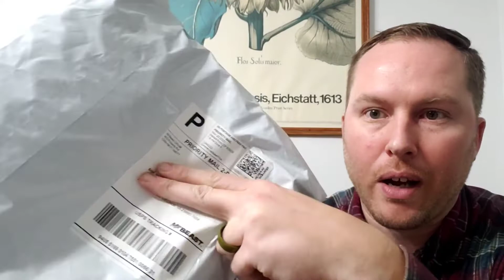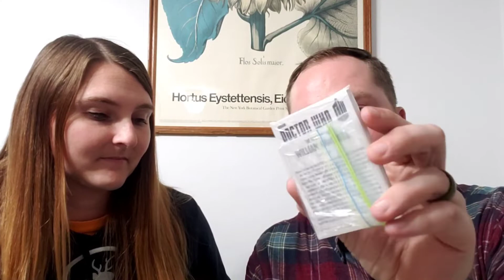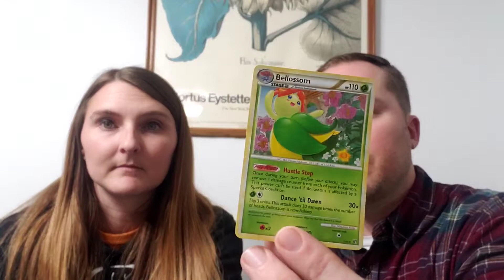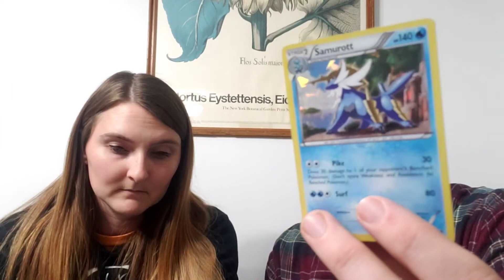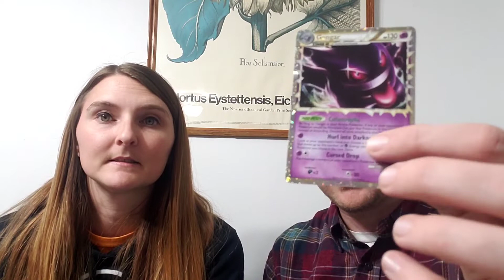Random Dumpster Finds and Mr. Beast Merch????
My Wife was throwing stuff away and then we noticed some other stuff and what do you know, we found some good stuff!  Also, got a package in from Mr. Beast's 24 hour live!

Thanks for checking out my video! I am just a fun positive reseller that loves to help others and grow our reseller community!

Prince George
Virginia 23875